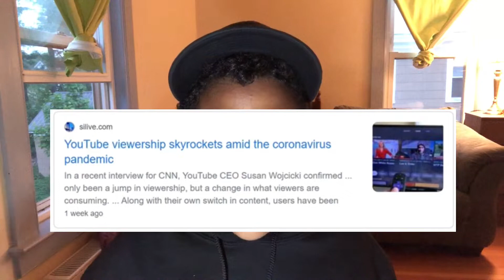How to Get [Likes, Subscribers, and Views]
WHAT ARE YOU DOING! Go and like the video silly🤪🤪.